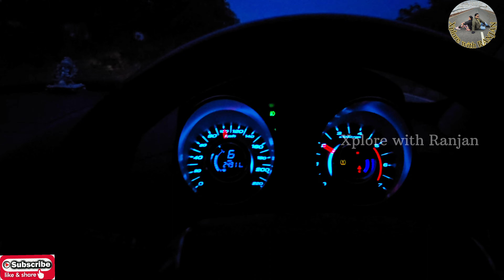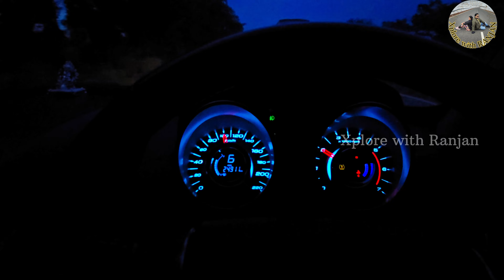India Trip Vlog 5 | Desi food at home